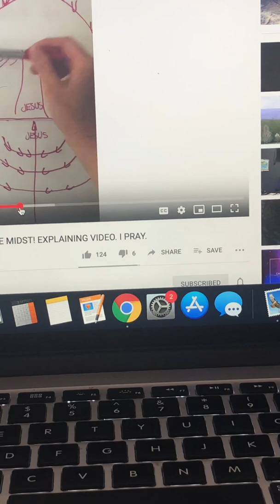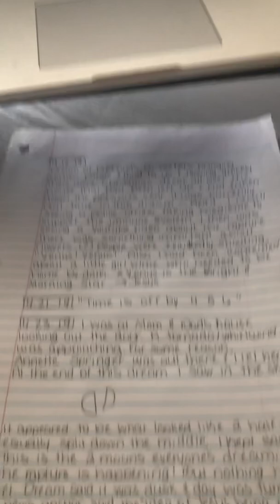Dreams: VENUS, 2 HALF-MOONS SPLIT DOWN MIDDLE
For Colleen